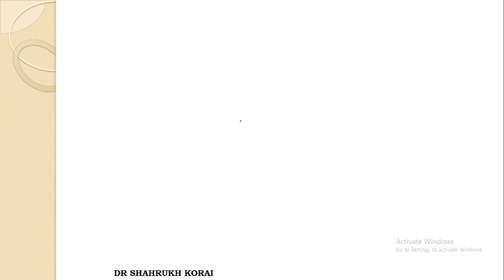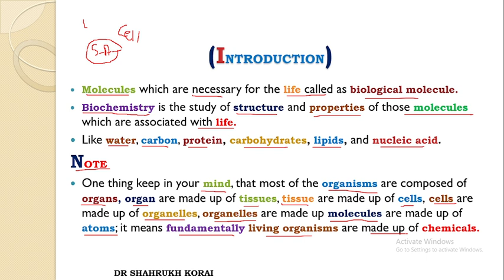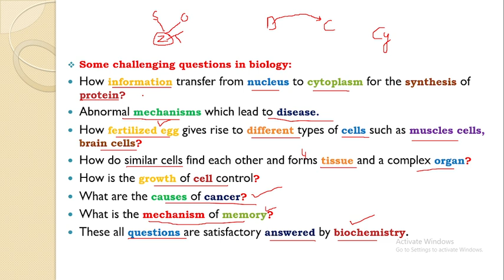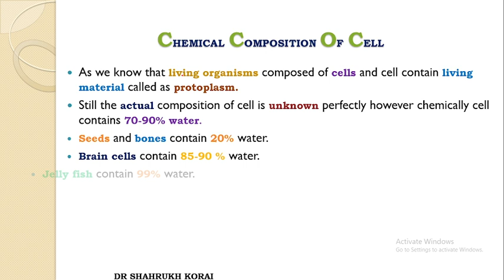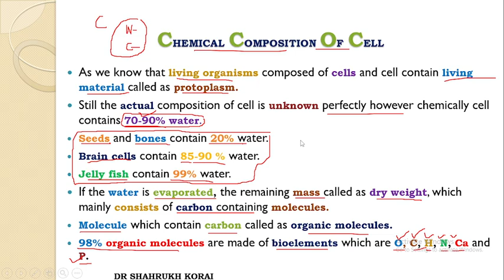Biological Molecules | Lecture 1 | Introduction | Biochemistry | Chemical Composition of Cell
biological molecules
challenges to biochemistry
chemical composition of cell